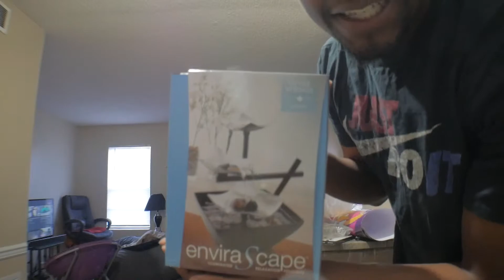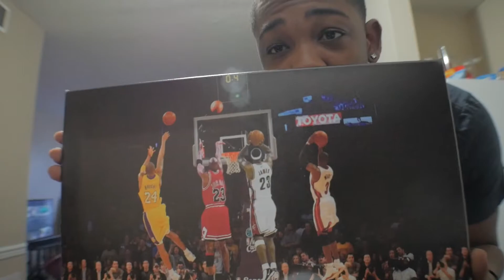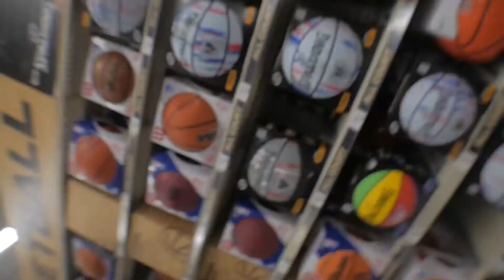This Package Showed Up At My Front Door... | Vlog 13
0:00 Intro
0:13 New Chinese Spot
2:43 Package Arrives
5:09 New day
6:26 Going to Academy Sports
7:20 Wingstop
8:54 Jackass Movie Review